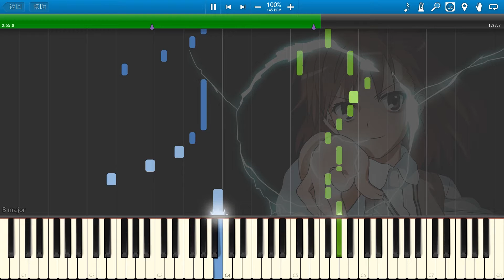Only my railgun (simple piano version)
The first video uploaded. Welcome to my bilibili channel!